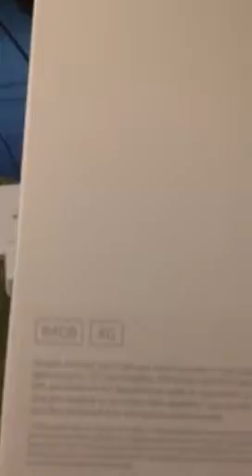The new iPad unboxing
Chgg